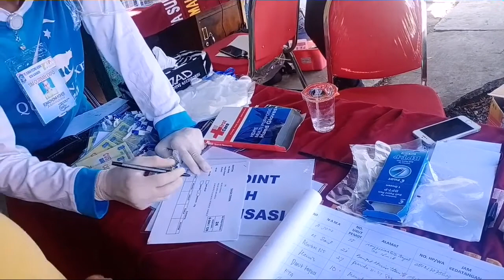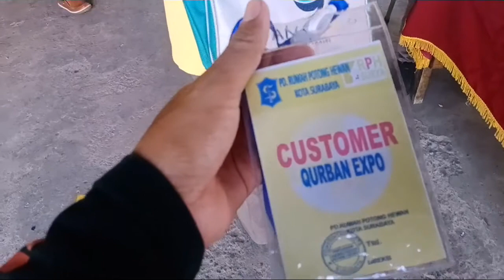Melihat proses penyembelihan hewan kurban di rumah potong hewan surya surabaya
Rumah potong hewan tiap tahun menyelenggarakan pemotongan hewan. Bagaimana prosesnya.. ikuti videonya